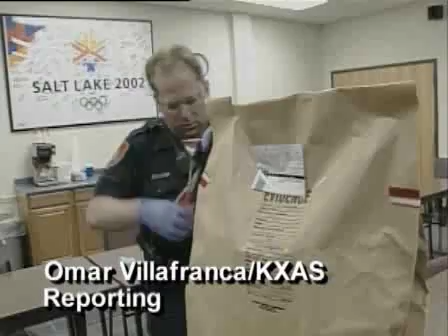UPS delivers pot to wrong house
30 lbs of pot delivered to wrong house